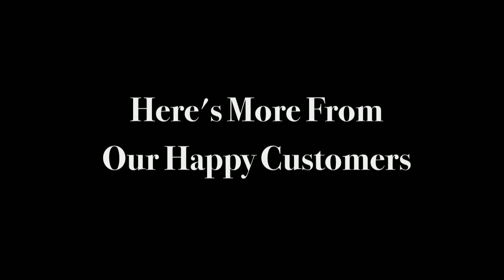El Segundo CA Washing Machine Installation - Washing Machine Replacement Services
Call for Washing Machine Installation services in El Segundo CA. We will aid with Washing Machine Repair, Replacement and Hook-up services.

We have emergency services readily available for you 24 hours a day.